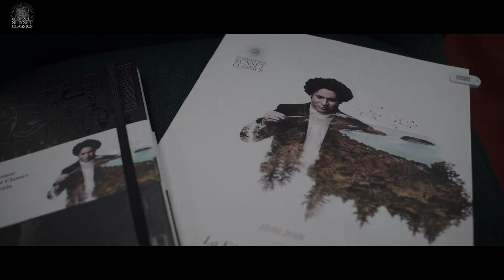V Edición, 2017 - La Filarmónica de Viena será dirigida por Gustavo Dudamel | Barceló Hotel Group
El Formentor Sunset Classics y el Teatro Real presentan, en coproducción, una combinación ideal: la Orquesta Filarmónica de Viena y Gustavo Dudamel

El director Gustavo Dudamel y los portavoces de Barceló Hotel Group desvelaron el pasado 3 de enero de 2018 en el Hotel Barceló Torre de Madrid los detalles del concierto de Formentor Sunset Classics que, por primera vez en su historia, traspasa las fronteras de Mallorca y llega a Madrid como broche de oro a su V Edición.

La legendaria agrupación, cuyo sonido único atesora en su larga historia la esencia de la tradición sinfónica europea, se une de este modo al talento, la fuerza interpretativa y el entusiasmo de una de las figuras musicales más reveladoras del siglo XXI.